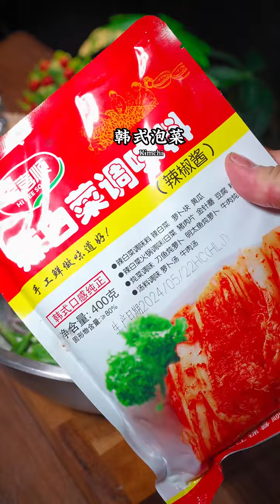小黄瓜泡菜的做法、鲜香脆爽嘎嘎好吃#美食教程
每天分享一道家常菜、感谢大家支持
⚠️本人唯一Youtube号 其它均为搬运和盗用⚠️
也不会私信用户，以免上当受骗